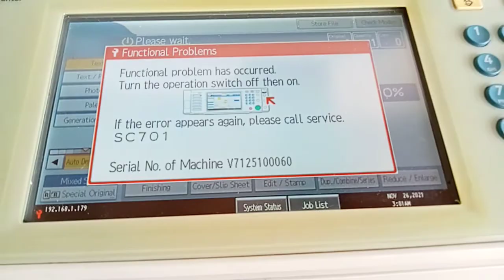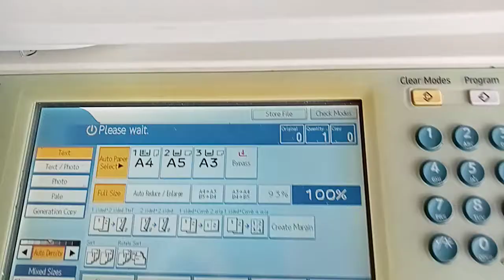Ricoh MP Error code SC 701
❖▬▬▬▬▬▬▬▬▬▬ஜ۩۞۩ஜ▬▬▬▬▬▬▬▬▬▬❖
✪ (Mọi sản phẩm thuộc bản quyền của  "Trương Quang Tình" – Đề Nghị Các tổ chức cá nhân không Reup - Upload dưới mọi hình thức)
Thanh you